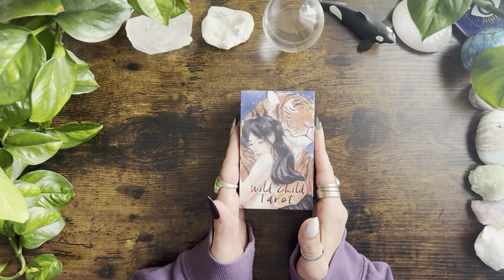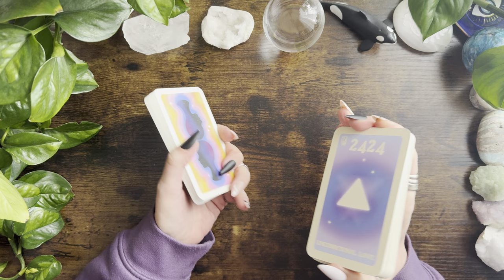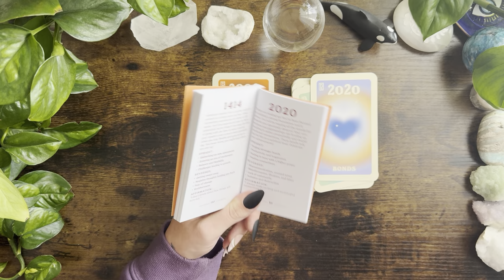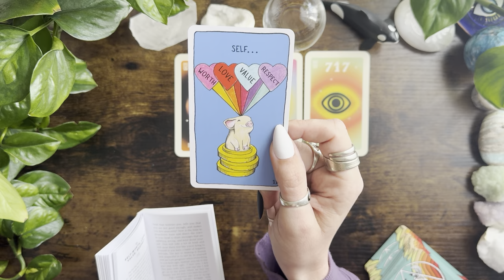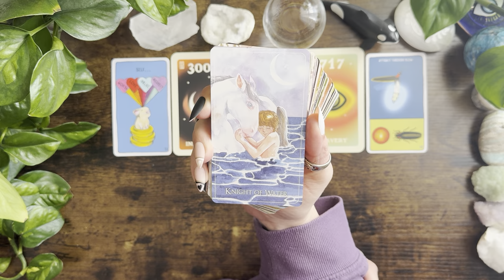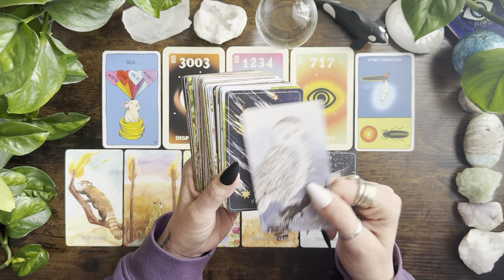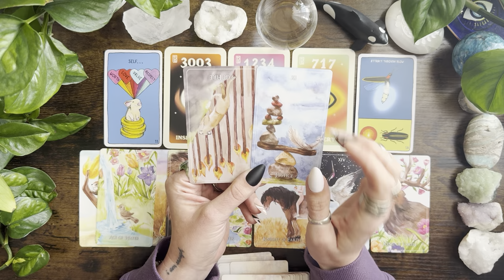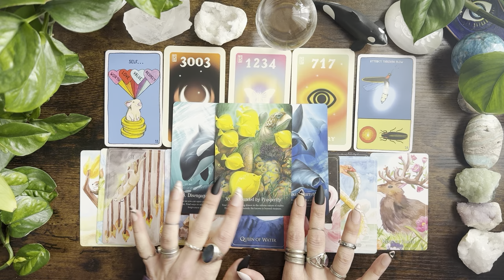Soul tribe reading! 🦋💕🙌🥺☕️🔮🥰🕊️🍓🌻☀️🔋💙